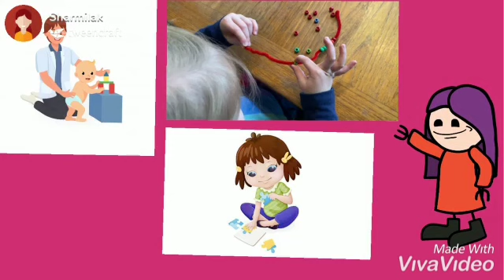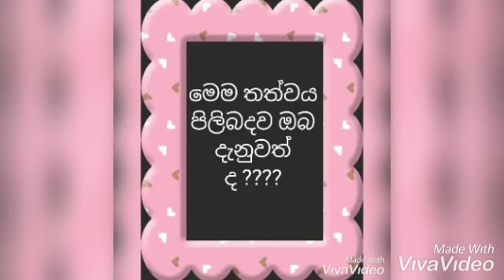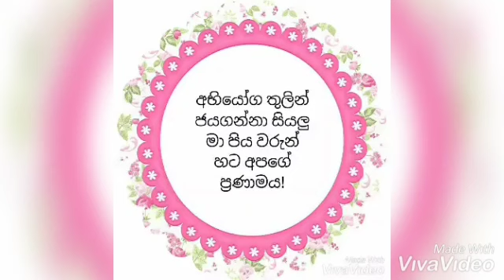ඩවුන් සින්ඩ්‍රෝම් තව දුරටත් අභියෝගයක් නොවේ😘😘👍👍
ලෝක ඩවුන්ස් සහ ලක්ෂණ දිනය( 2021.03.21)  වෙනුවෙන් මහජන්තාවගේ දැනුවත් භාවය හා එම තත්වය පිළිබදව ධනාත්මක අවබෝධය වැඩිකර එවැනි තත්ත්වයක් ඇති දරුවන් සිටිනා අභියෝග තුලින් ජීවිතය ජය ගන්නා සුවහසක් මා පිය වරුන් දිරිමත් කිරීම සදහා...මෙහි නම් ගම් සියල්ල මනඃකල්පිතයි..